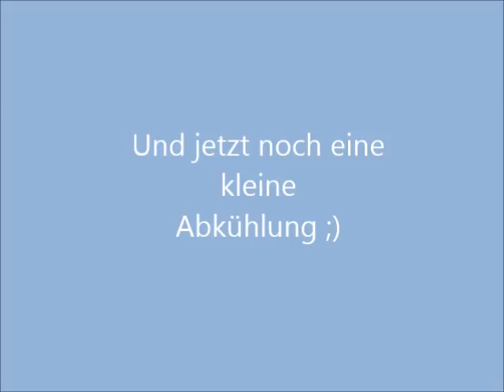Boxerwelpe Amy beim Spielen und Planschen!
Amy ist jetzt 14 Wochen alt und hat Besuch von Labrador Deco und nimmt ein Bad im Hundepool. ;)